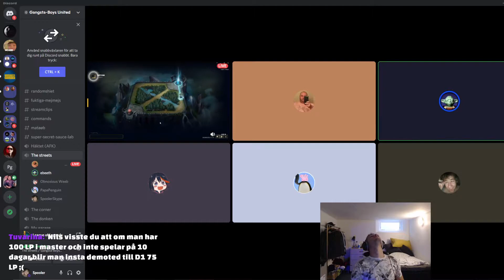Hög-intensiv gaming | League of Legends på Svenska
Kan han gå genom backdörren? Eller är den låst? League of Legends funny moments på Svenska my guys, lets gooo!

edited by spooler lmao